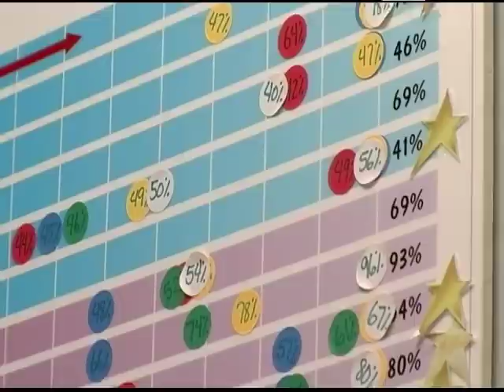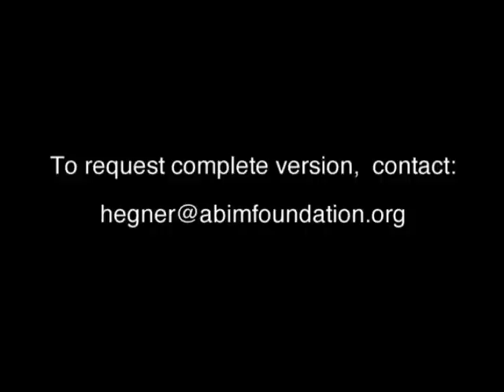ABIM PQIP Selections 6:55